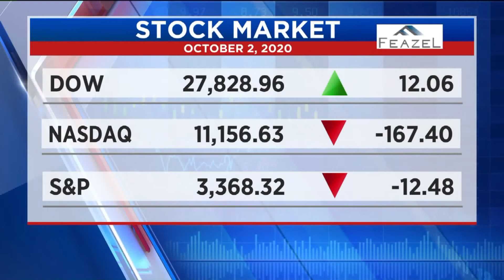Possible Financial Impact from the President having COVID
What possible impact might there be on markets because of the news that President Trump and the First Lady both tested positive for COVID-19? Is there anything that investors should consider doing right now because of this news?

Watch Szarka Financial’s Senior Financial Planner Alex Menassa, MT, CPA, JD discuss these issues with Fox 8 News Anchor Gabe Spiegel.

Securities offered through Registered Representatives of Cambridge Investment Research, Inc., a Broker Dealer, member FINRA/SIPC. Advisory Services through Cambridge Investment Research Advisors, Inc., a Registered Investment Adviser. Fixed Insurance services offered through Szarka Financial.